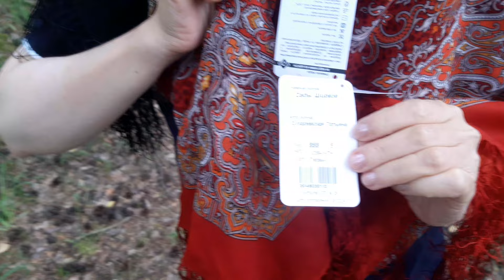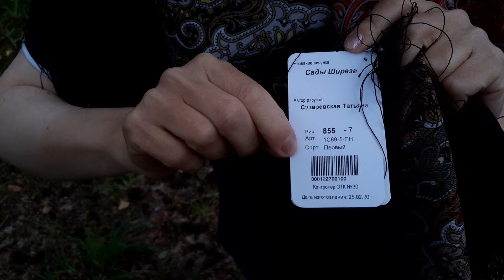Павловопосадские платки 89*89 "Сады Шираза"5,7,10 Художник Т.Сухаревская СПБ Пр. Просвещения 28